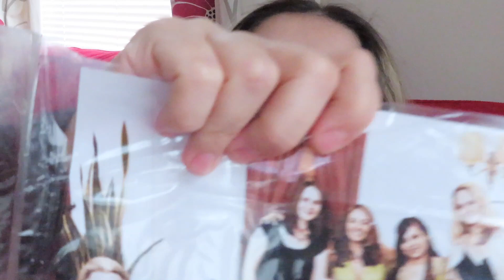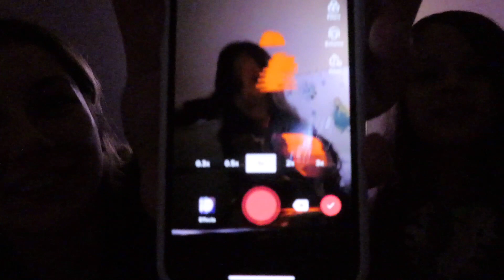❌KARARIM KESíN! | BOL OKSÍJEN ALDIK ❌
Herkese merhaba,

Kizim ve esimle birlikte Ingiltere`de yasiyoruz, Kanalimda günlük hayatimiz, alisveris, öneri videolari ve Ingiltere icerikli videolar bulabilirsiniz.

bu kanalda neler var:

günlük hayat ,eglence, alisveris, temizlik, yasam tüyolari, Ingiltere'de hayat, sila yolu, seyahat, tatil, cocuklu hayat, bir annenin yasadiklari.